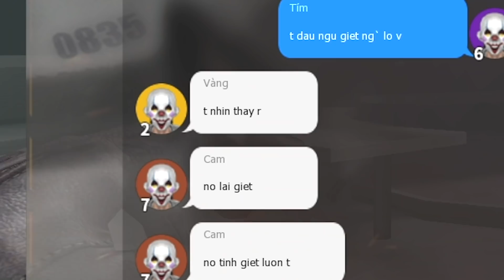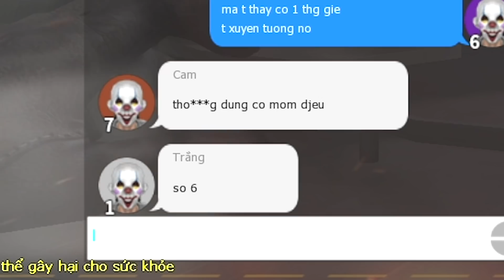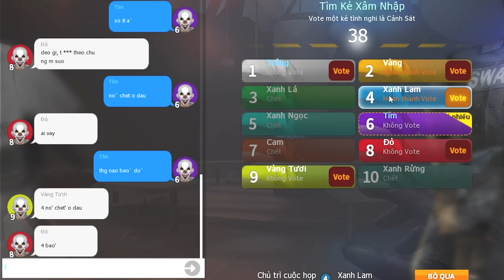Tù Nhân CF AMONG US: Quá Cay Khi Bị Cả Phòng Đổ Thừa Mình là Imposter